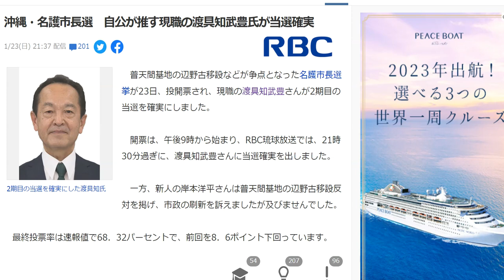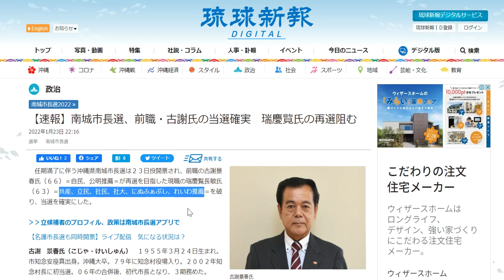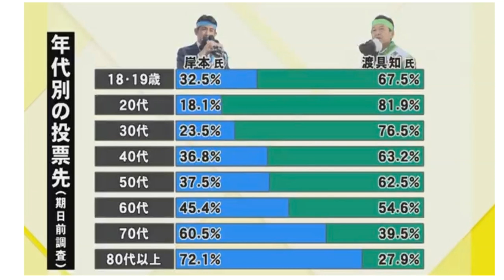名護市長選挙保守が勝利！➡悲惨な期日前投票（笑）